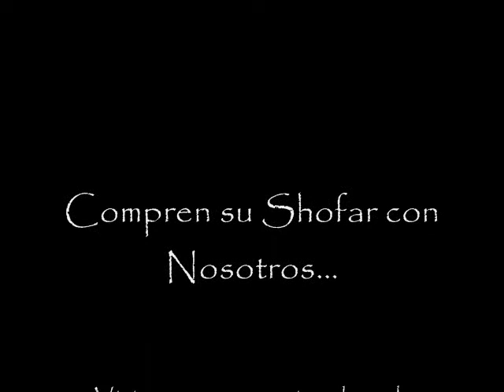Ulises Arellano y su primer Shofar profetico Oceanside, CA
En este video vera el primer Shofar del hermano Ulises y tambien el de Germain Valencia. Son bellos los shofares y si les gusta ustedes mismo pueden adquirir estos Shofares que suenan espectacular.nuestra pagina de web Todos nuestros Shofares suenan excelente y podran tocar minimo 4 notas.. Nuestros SHOFARES son los mejores en el mercado... son tan pulidos que parecen ser no verdaderos pero es el proceso que Yahweh me dio de sacarles brillo. Invierta bien en un Shofar.. no compre barato porque "Lo Barato Sale Caro"...